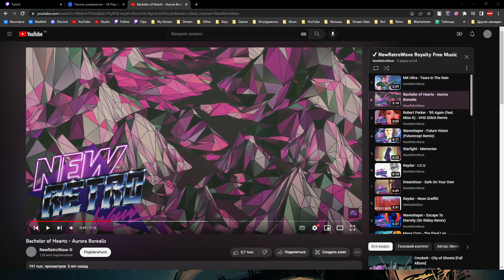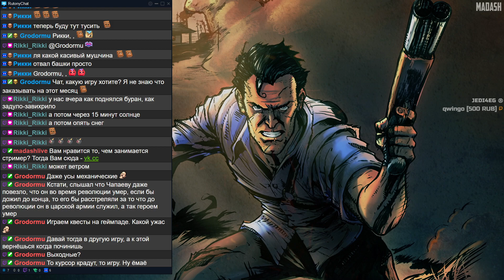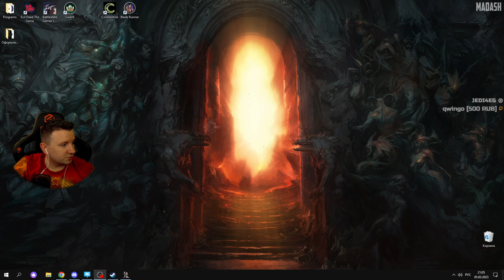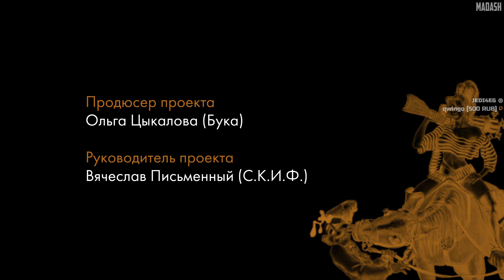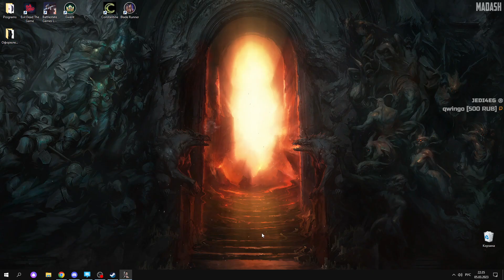Петька и Василий Иванович 2: Судный день